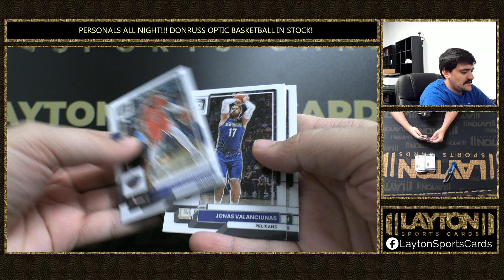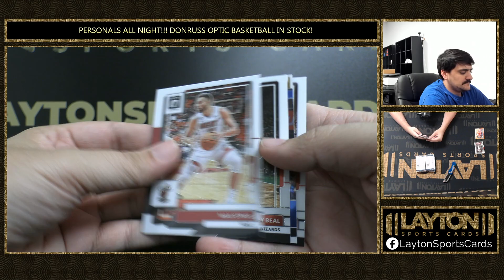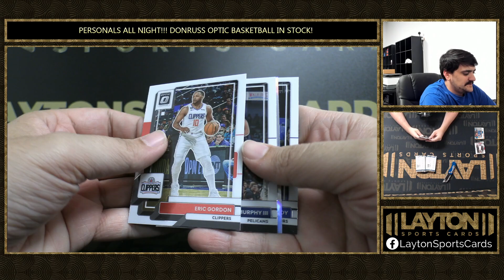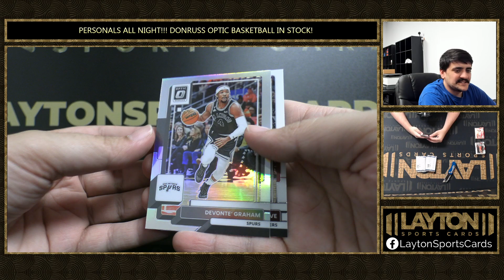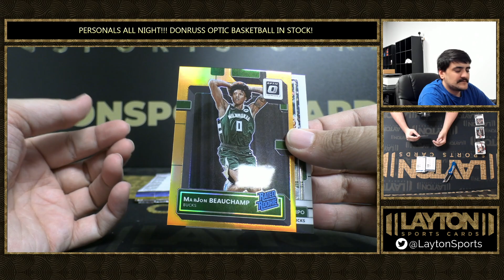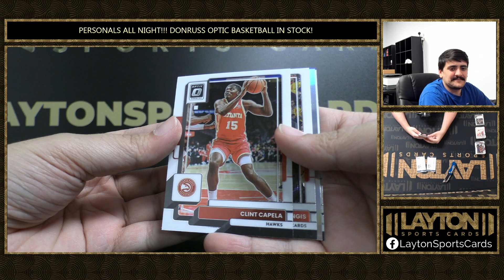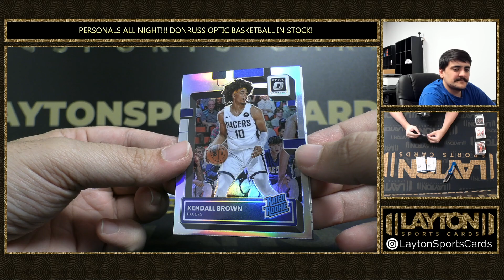1 Box Of 2022 23 Donruss Optic Basketball For JD111000 2